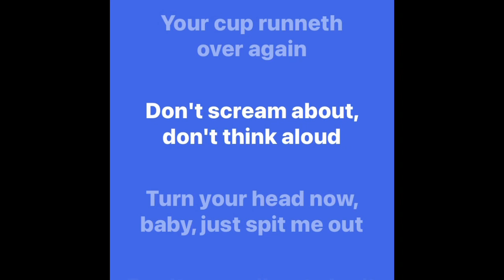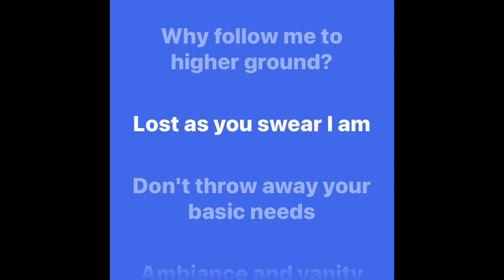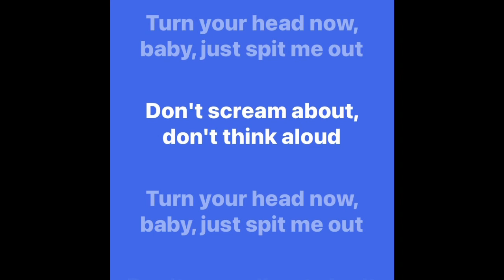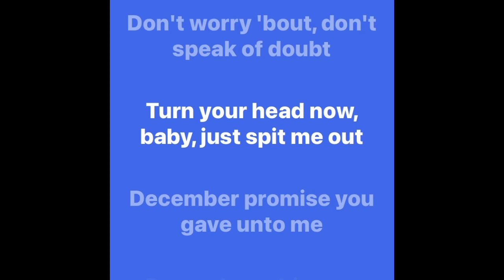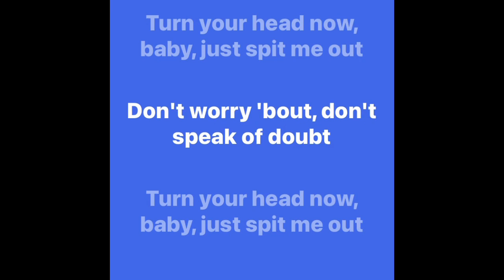COLLECTIVE SOUL - December